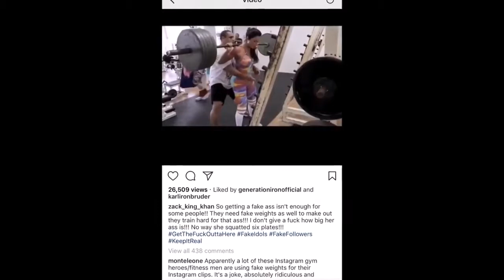Zack King Khan Calls Out The Fakes?!